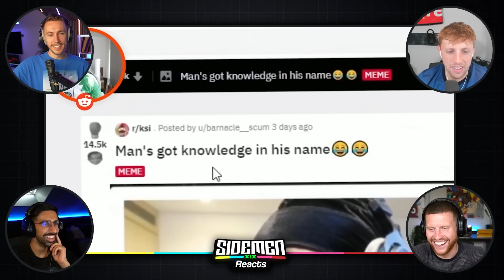PEOPLE WITH 2 IQ!